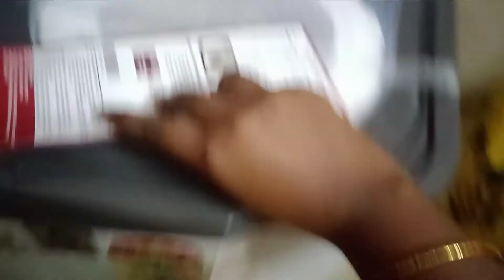(WASHING MACHINE UNBOXING) [KAMALI JOURNEY TAMIL]